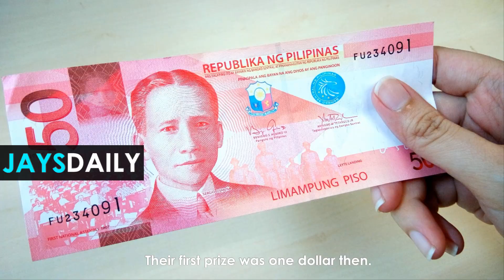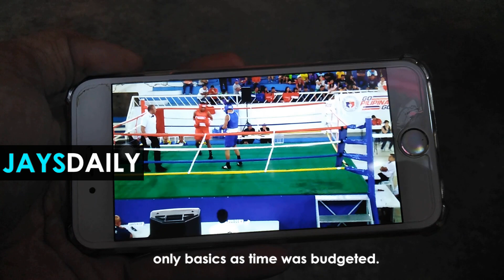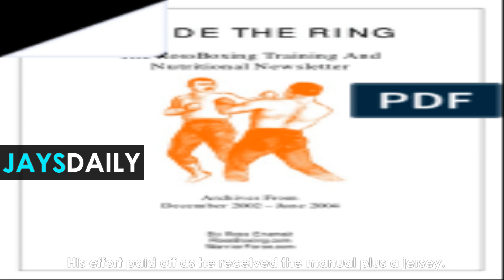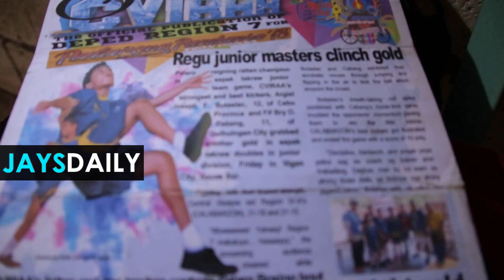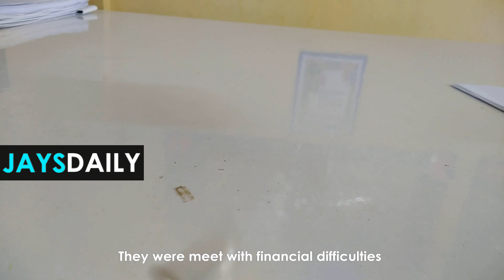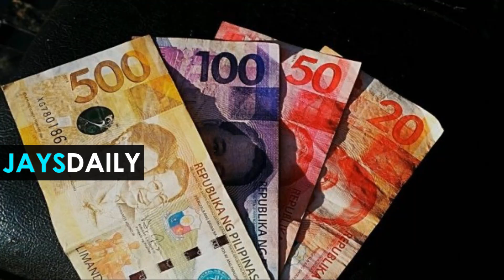The Family Of Boxers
In the remote village of Caubaan (Cabatang, Alicia & Ilihan, Ubay, Bohol, Philippines). In the border between these two towns. Confused with their identity of residency, lives the Asilos. They are promising boxers and education lovers. Your support from you and me in little ways could help them achieve more.

This video may contain images, songs, music not owned by the creator.